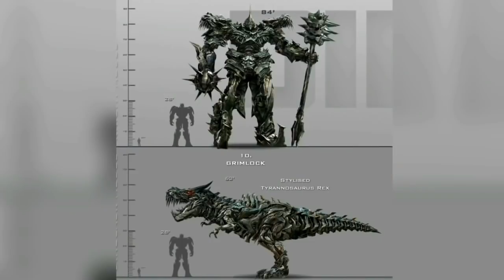Dinobot vs Fenris vs Ralph | Multi Versh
01:00 -  Grimlock ( Transformers 4 )
02:50 - Fenris ( Thor 3 )
03:50 - Ralph ( Rampage)
04:54 - Fight Breakdown